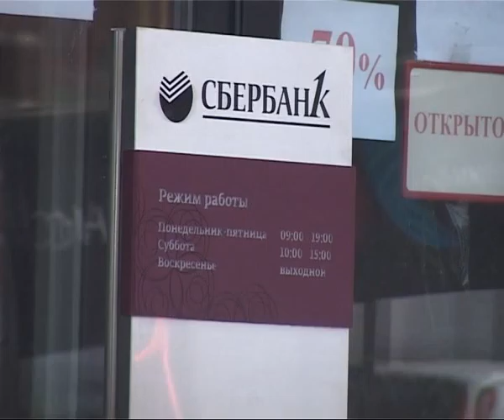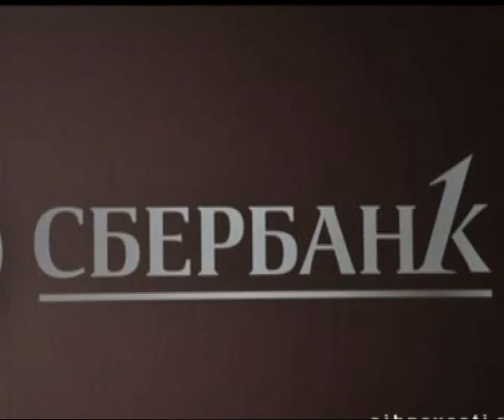«ВИП» ИЛИ «НЕ ВИП»